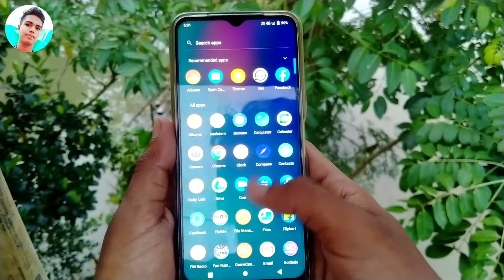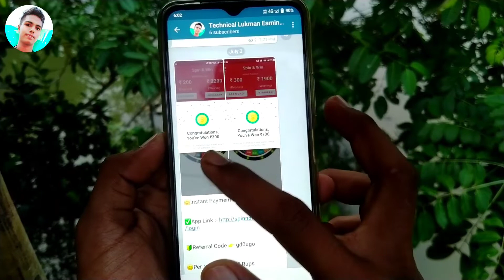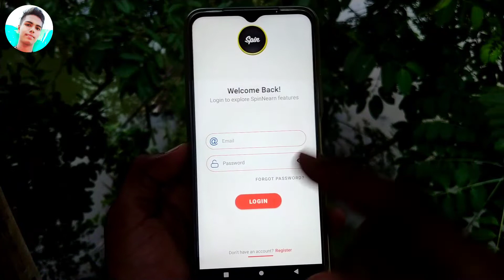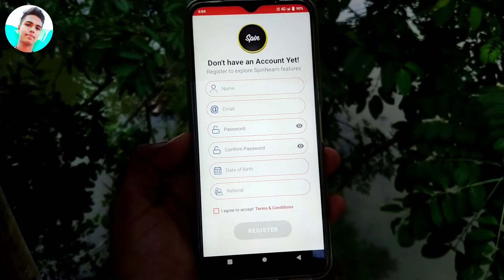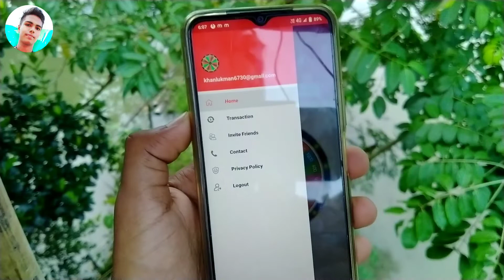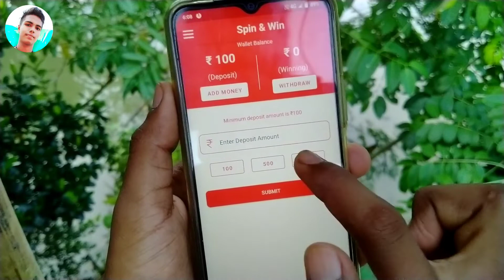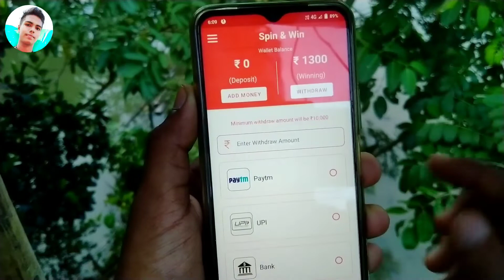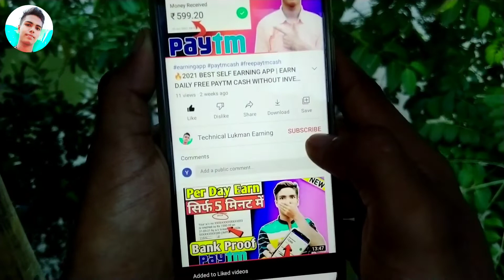🤑2021 BEST SELF EARNING APP | EARN DAILY FREE PAYTM CASH WITHOUT INVESTMENT || SIGNUP करते ₹100PAYTM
Hello Guys😍
Aaj ki is video meie Earn Real Cash earning application ke bare mein batane wala hun isiliye video ko video ko pura dekh kar jaaoge kar

Refer Code gd0ugo

🔥Mall91 Life Tim Tak Pasia Milega sab Ko

➤ Refer Code 👉 PLPYIJZ

Earning app
2021 Best Paytm Cash Earning App

TechnicalLukman Earning